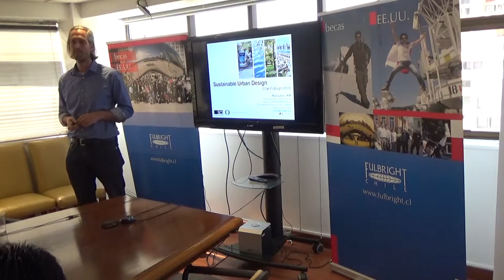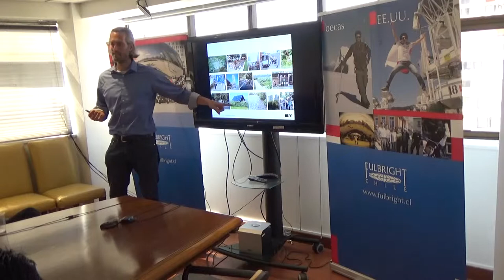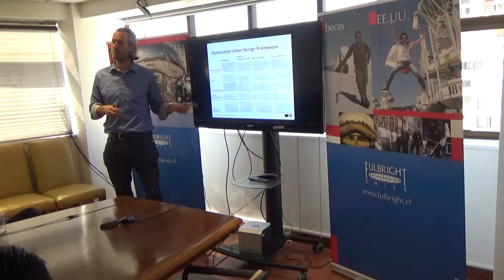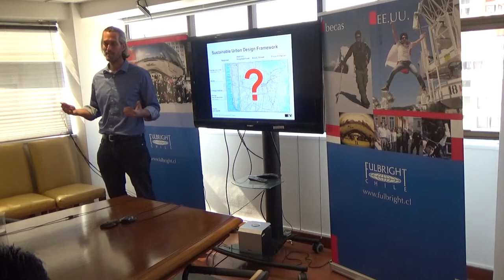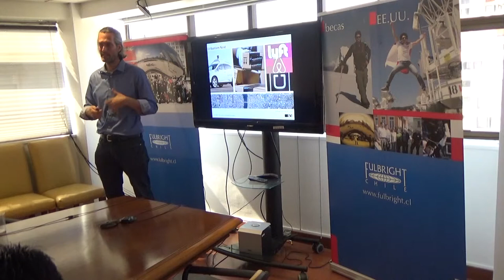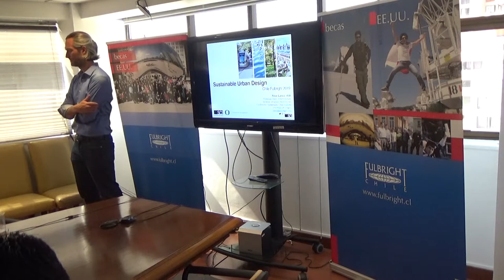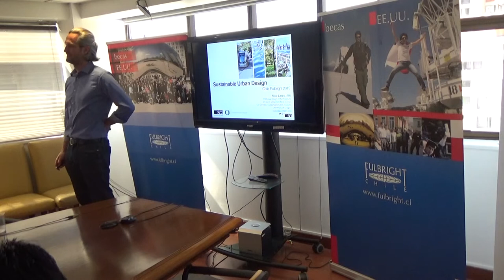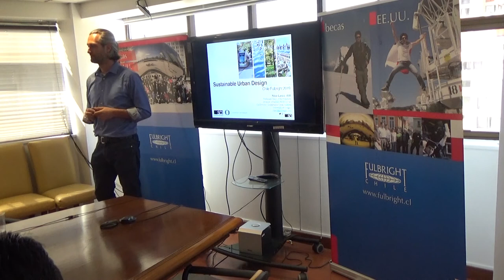Nico Larco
Sustainable Urban Design